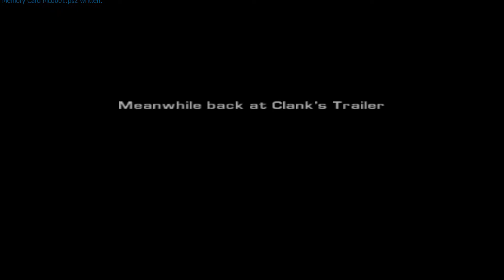Ratchet and Clank 3 | Cortney Gears Gauntlet + Holostar Studios | Ep 9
Ahh yes, good ol ps2 games.
Ratchet and Clank 3 is a game developed by insomniac game.
Recorded using Windows Game Bar on a Acer Nitro 7 Gaming laptop, probably underclocked to stop it from overheating, if thats the case, it didnt work.